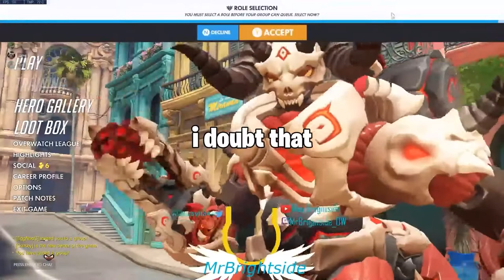overwatch moments that make us go ooga booga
IM LIVE NOW AT TWITCH.TV/GATSBY_OW COME SAY HI

this video took forever bc i'm lazy and learning adobe premiere. More videos should be on their way since adobe premiere is garbage but way better than PowerDirector. ALSO I GOT MY DREAM JOB AS A VIDEO EDITOR